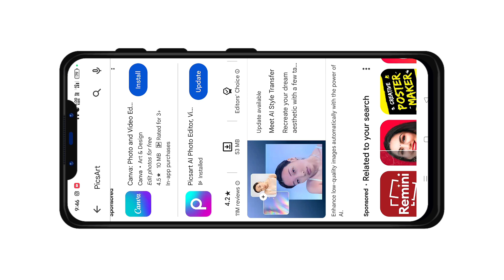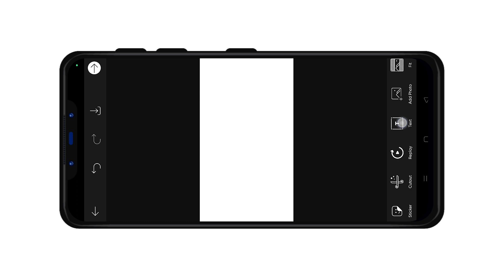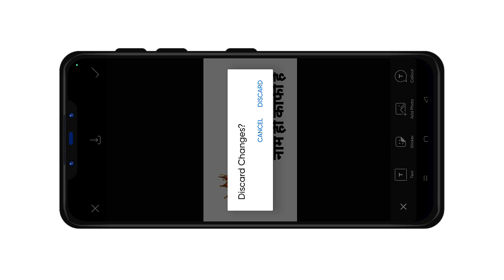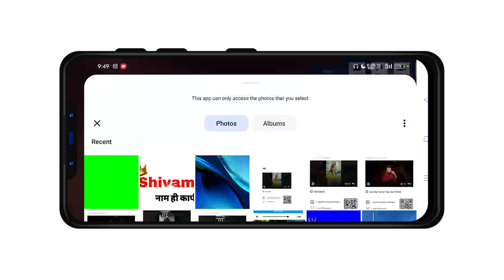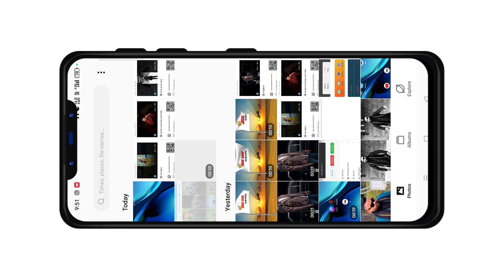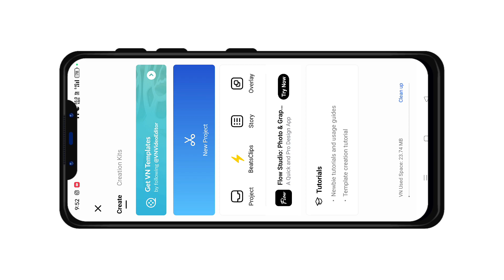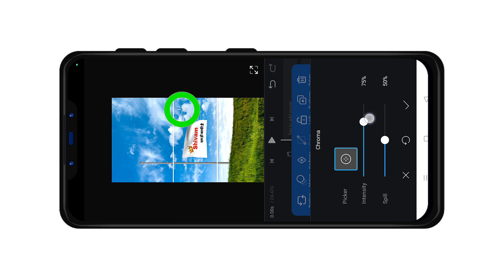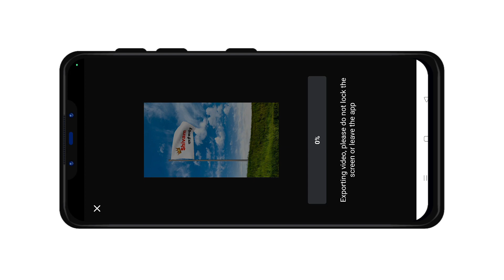Flag Name Video Editing | Flag Name Video Kaise Banaye | How To Make Flag Name Video